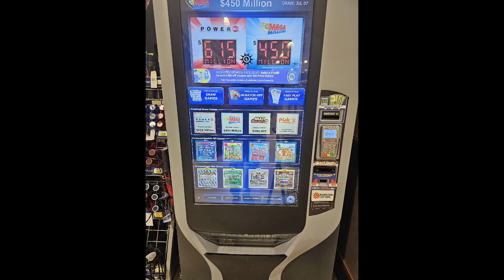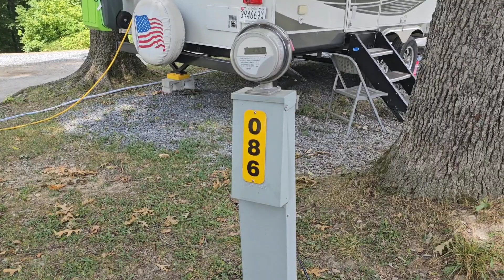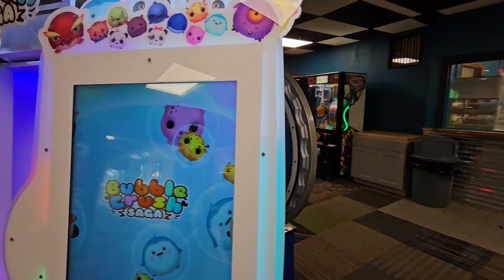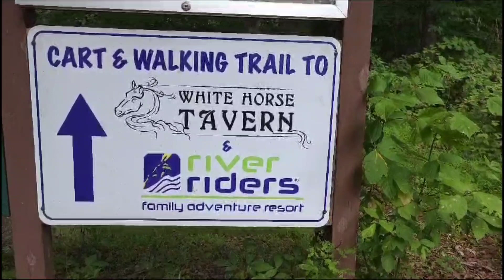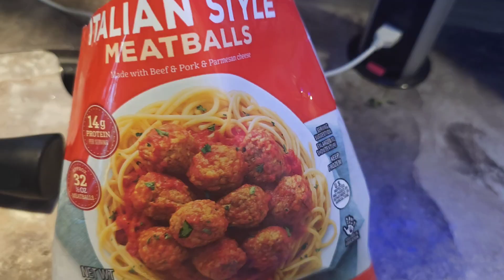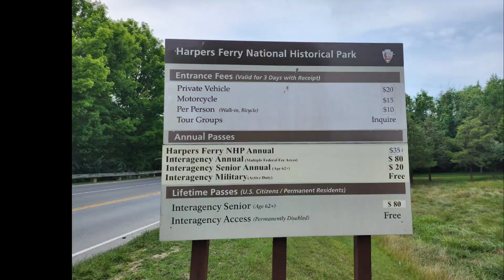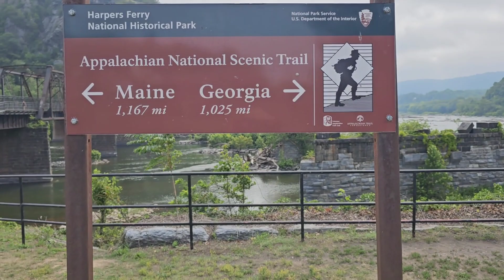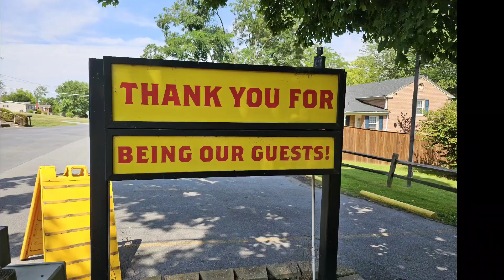S2E4 - West Virginia_Harpers Ferry KOA: Your Gateway to History and Adventure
Escape to Harpers Ferry KOA and experience history and adventure like never before! This family-friendly KOA offers a variety of activities to keep you busy all summer long, from swimming in the pool to playing video games in the arcade to hiking in the park.

What makes Harpers Ferry KOA so special? Aside from its history and adventure, Harpers Ferry KOA is also a great place to learn about American history. If you're interested in learning about the John Brown Raid, or the history of slavery in the United States, then this is the KOA for you!